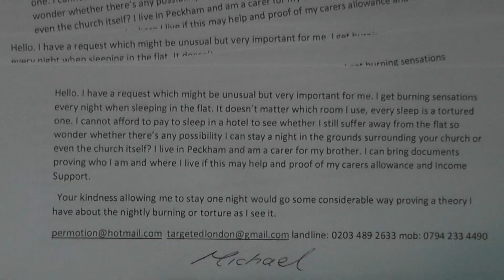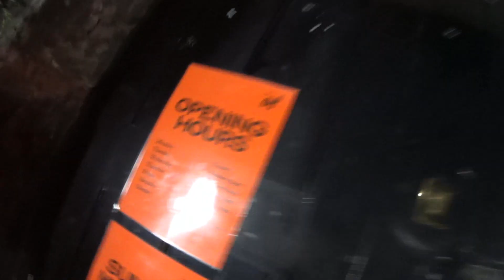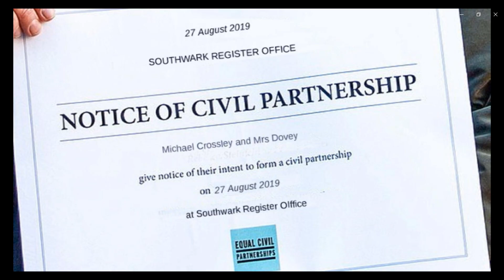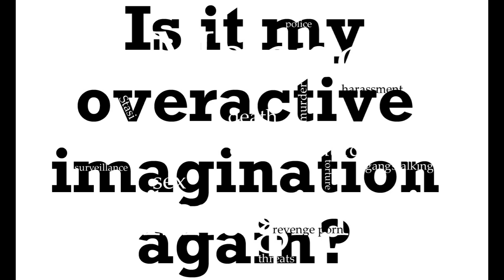my overactive imagination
seeking sanctity plus the newer members of the in-crowd (Equans workers) greeting me with familiar refrains. Deathly desires and threats also come my way via one of the younger residents of Dayak Court who says he will get me and he won't be the first here to issue such a wish and it isn't his first time expressing that desire. He is young and possibly a touch naïve but kudos for his confidence and invincibility. Maybe he is a bona fide daemon! Some neighbours certainly have a demonic streak in them. They may feel justified in wanting my existence to be one of permanent sufferance or to end prematurely and I too have a goal.